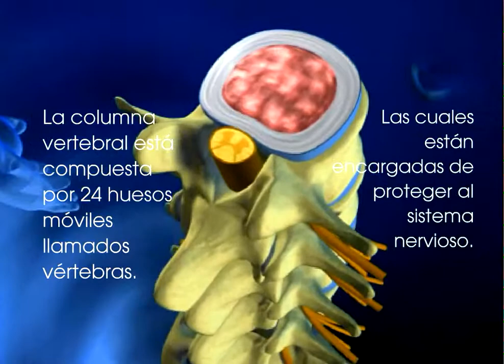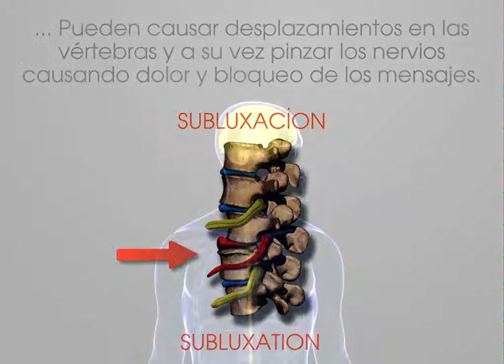Quiropráctico en la Costa Blanca